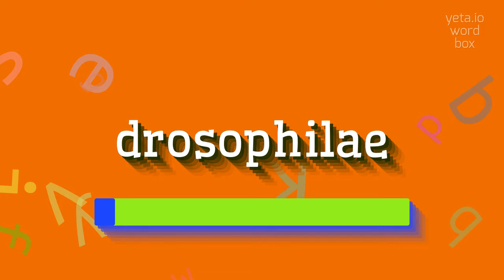How to say "drosophilae"! (High Quality Voices)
Watch in this video how to say and pronounce "drosophilae"!